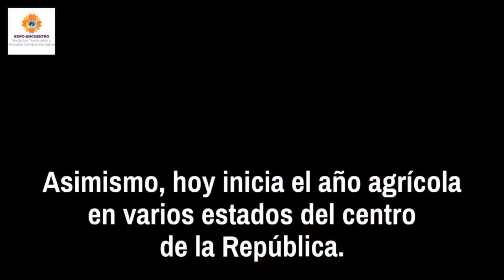Cuenta calendarica de hoy 2 de febrero 2021 -por nuestro querido Abuelito Ollin Yolotzin-. OMETEOTL